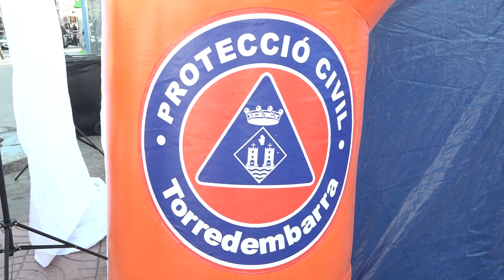Els voluntaris de Protecció Civil de la Torre busquen gent nova després de 12 anys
La festa d'aniversari es va establir a la plaça Mossèn Joaquim Boronat on van instal·lar una gran carpa. L'entitat està formada per 26 voluntaris, però voldrien incorporacions per assegurar el relleu.